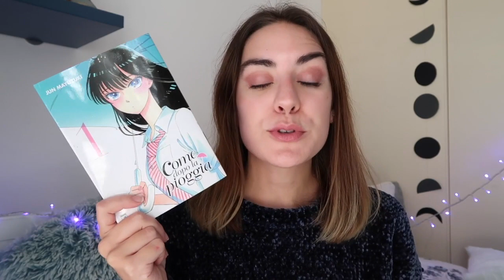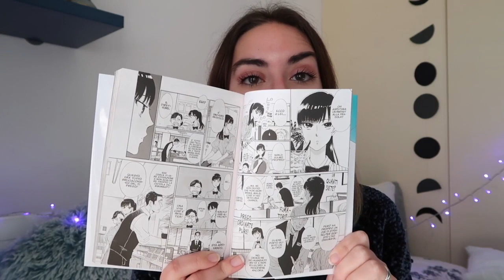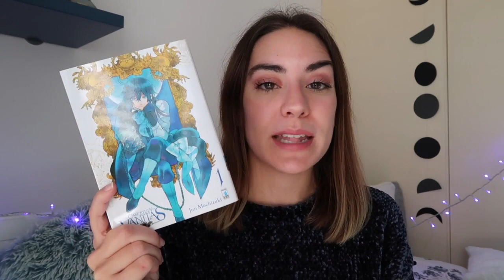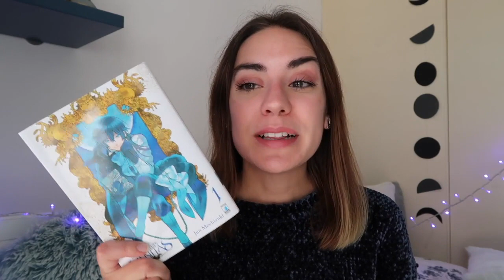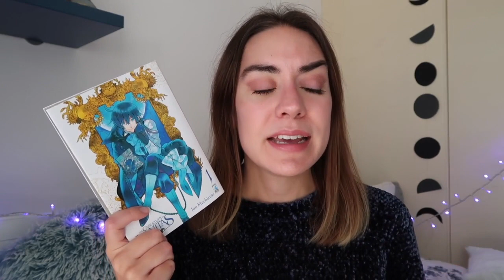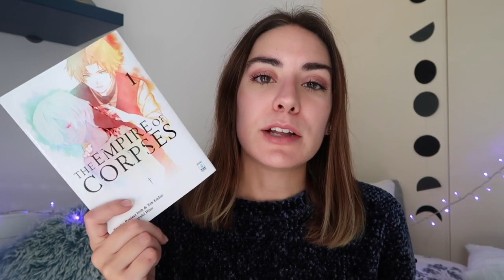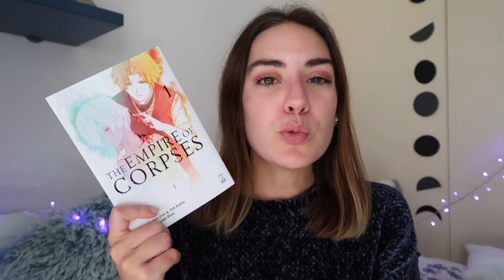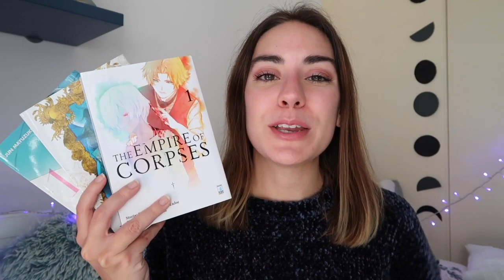Lo continuo? #1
Nuova rubrica sul canale dedicata alle serie, partendo dai manga! Vi parlo di tre storie e se ho intenzione di continuarle o meno.

➳ Manga citati

"Come dopo la pioggia" Jun Mayuzuki

"The case study of vanitas" Jun Mochizuki

"Empire of corpses" Project Itoh, Toh EnJoe e Tomoyuki Hino

Ti piacciono i miei video e vorresti sostenermi accedendo a contenuti esclusivi?